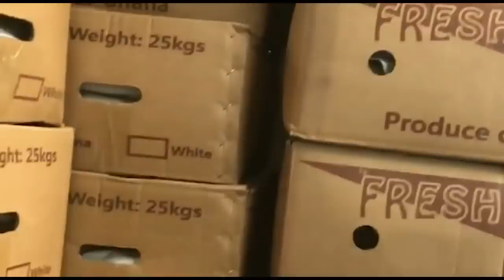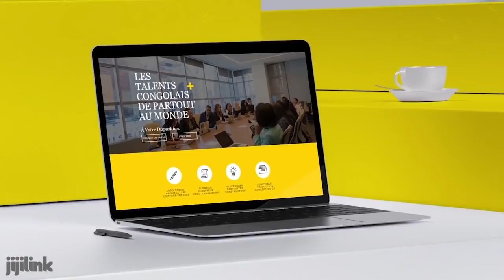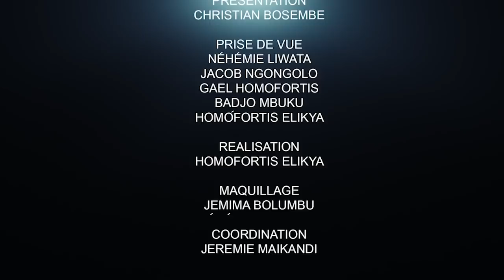LES MIRACLES LES PLUS SURPRENANTS;LA SOURCE DES POUVOIRS POLITIQUES:LES RÉVÉLATIONS DU PROPHÈTE DODY